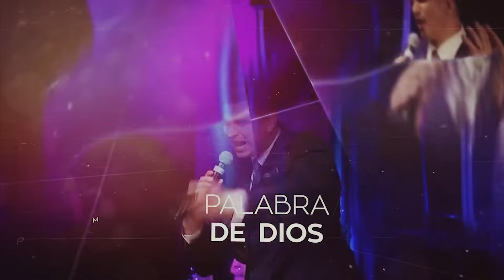🔵🟣Dios QUIERE BENDECIRTE💪EL SECRETO de la BENDICIÓN😲Tiempo de Reflexionar👍Pastor Julio Severiche🙌R67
Comparte y Evangeliza